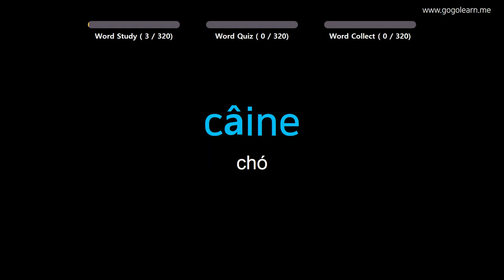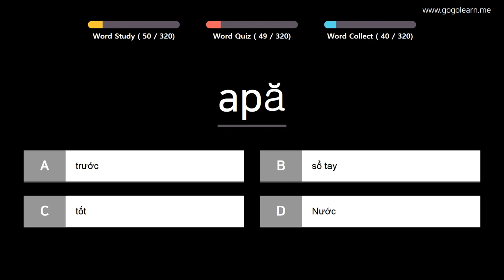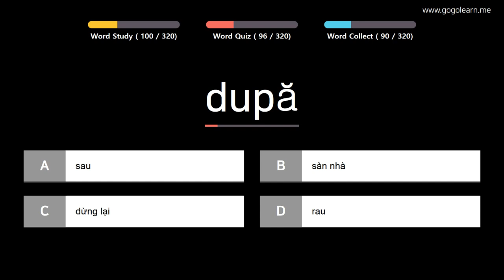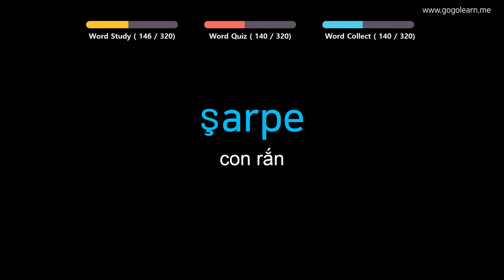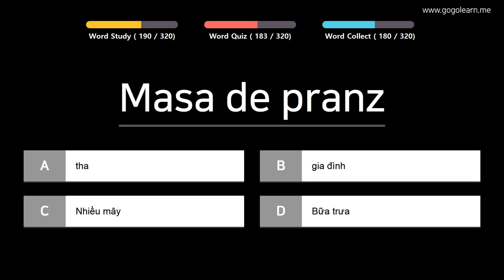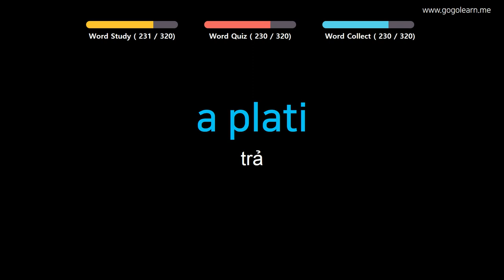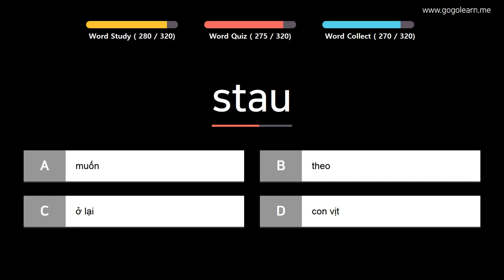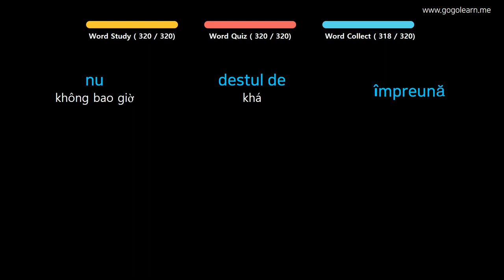Học Tiếng Rumani | Phần 12: Từ Vựng Tiếng Rumani Cho Người Đi Làm| Golearn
+ Phần 1 : 00:05
+ Phần 2 : 39:17
+ Phần 3 : 1:20:17